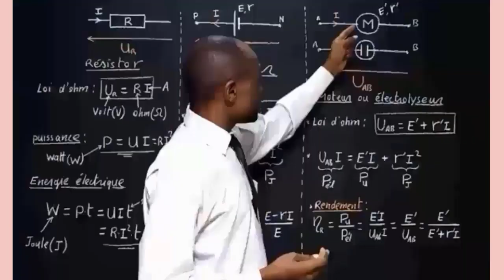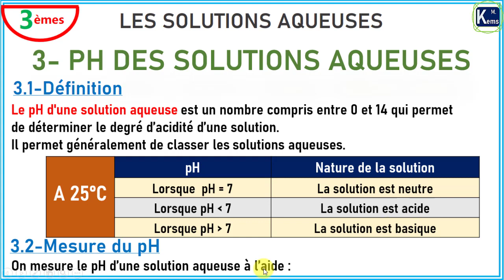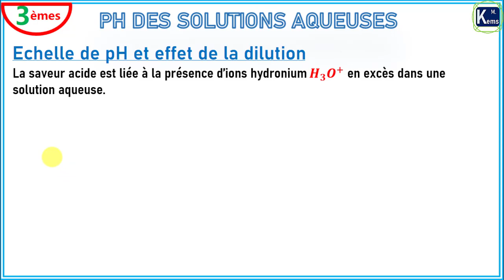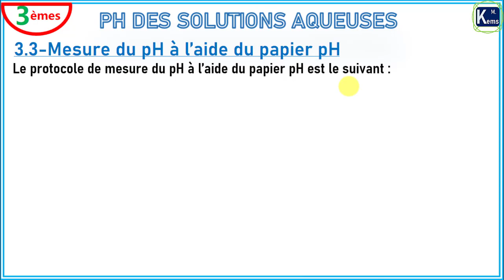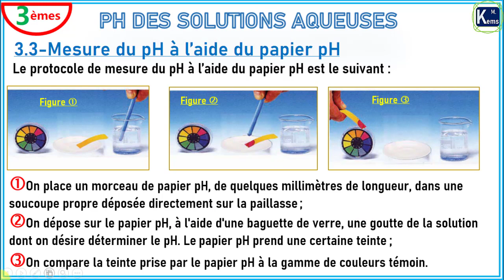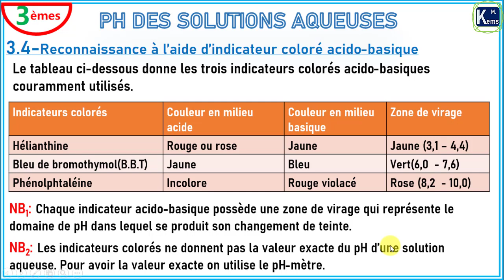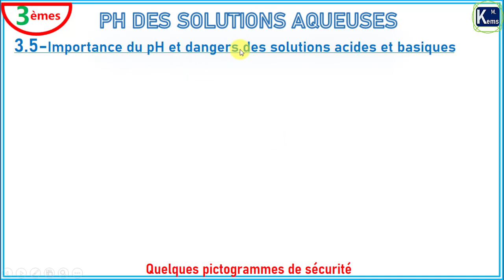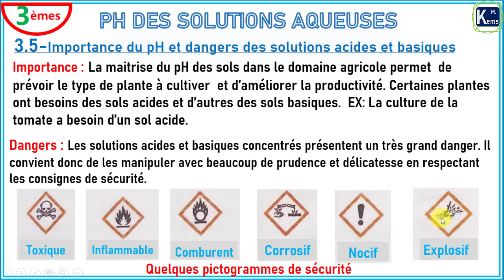CHIMIE : Le pH des solutions aqueuses- Echelle de pH - importance du pH -3ème-2nde-1ère #03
C'est quoi le pH? comment classer les solutions aqueuses acides et basiques? Comment mesure t-on le pH d'une solution - quelle est l'importance du pH dans la vie?